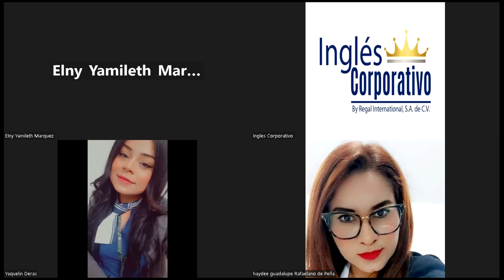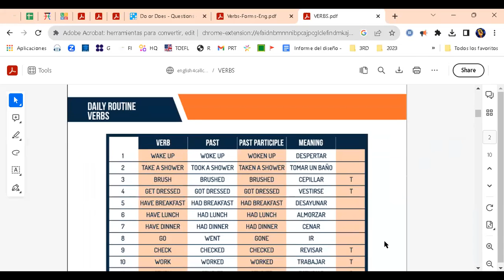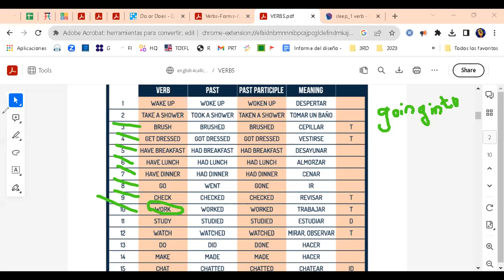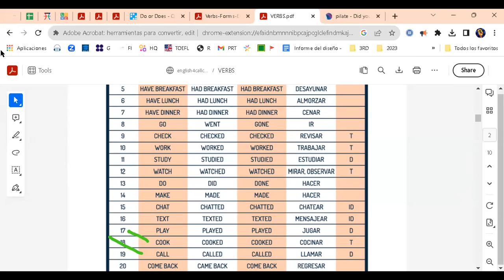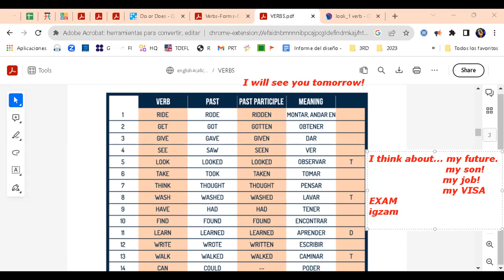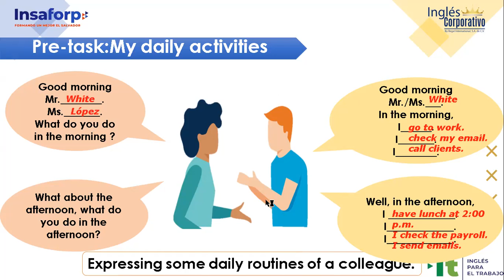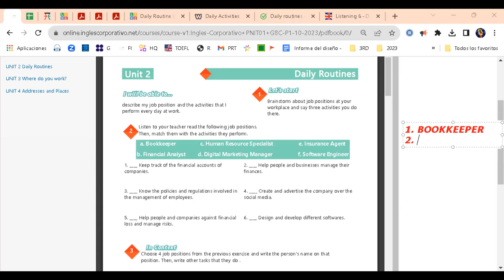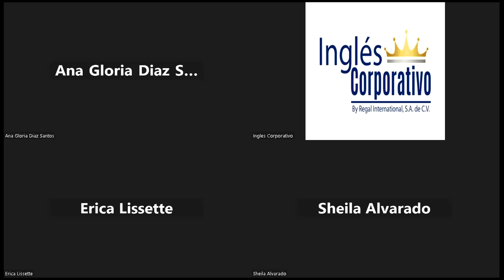SESION 8-25-10-23-IC29750-0001-2023-RAMÍREZ-DAILY ROUTINES ACTIVITIES PRACTICE.